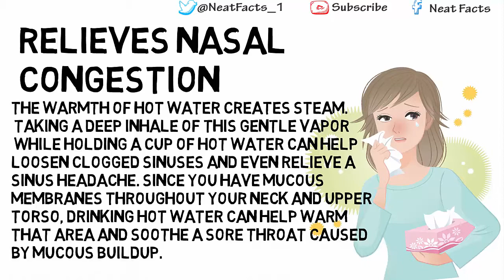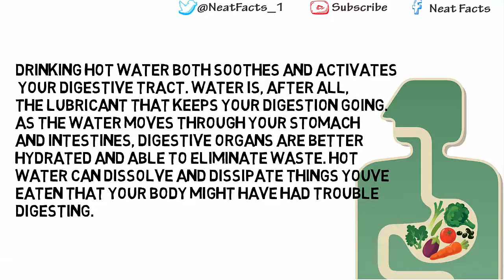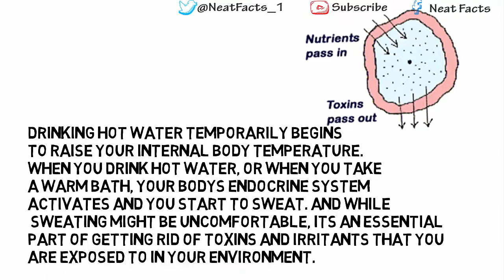Try Warm Water On Empty Stomach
Water is essential for life and its benefits are undeniable for good health. All organs need water to function smoothly and in good health; by will and convenience we have to take advantage of this important, effective and healthy element that nature offers us, which have at our disposal
and here's reasons to drink water on an empty stomach